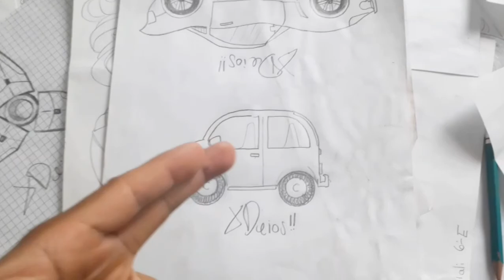Como dibujar UN CARRITO ZAPATITO | how to draw | como desenhar o XDEIOS